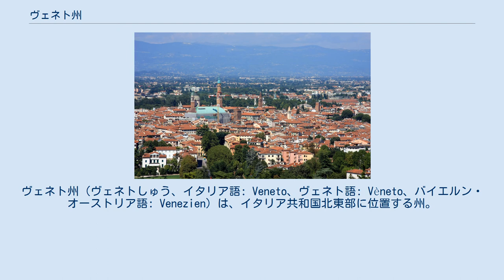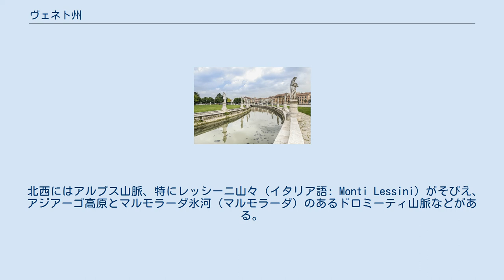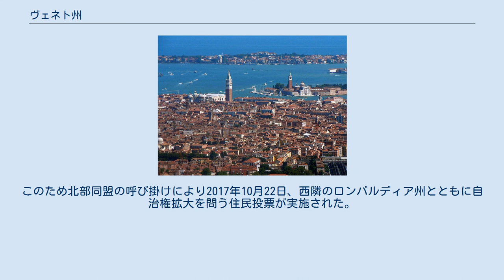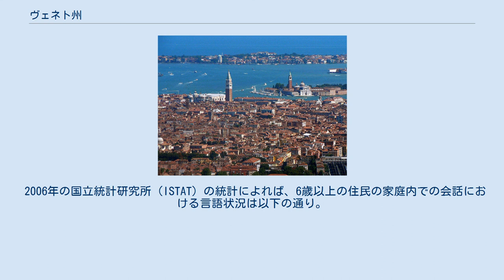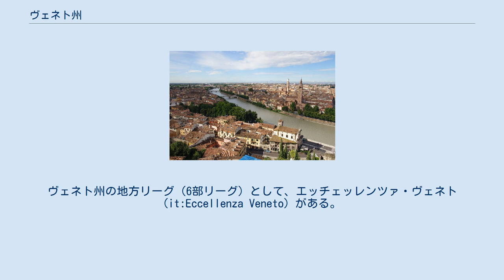ヴェネト州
ヴェネト州（ヴェネトしゅう、イタリア語: Veneto、ヴェネト語: Vèneto、バイエルン・オーストリア語: Venezien）は、イタリア共和国北東部に位置する州。
州都はヴェネツィア。
 イタリアの北東部に位置し、東南でアドリア海（ヴェネツィア湾）に面する。
州都ヴェネツィアは、トリエステから東南東へ115km、ボローニャから北東へ131km、ミラノから東へ246km、首都ローマから北へ395kmの距離にある。
 隣接する州は以下の通り。
AUTはオーストリア領を示す。
 地理学的な概観の特徴は他に類を見ないヴェネツィアのラグーナ（潟）である。
重要な川に関しては南にポー川（とポー川の三角州）とアディジェ川、中心にはブレンタ川、北にはピアーヴェ川がある。
また西にはガルダ湖がある。
 北西にはアルプス山脈、特にレッシーニ山々（イタリア語: Monti Lessini）がそびえ、アジアーゴ高原とマルモラーダ氷河（マルモラーダ）のあるドロミーティ山脈などがある。
また、平原にはエウガネイの丘がある。
 人口5万人以上のコムーネは以下の通り。
 その他の主要都市として、キオッジャ、コネリアーノ、ヴィットリオ・ヴェネトなどがある。
 ヴェネト州の歴史は他の北部イタリアの州と共通している。
古代にはインド・ヨーロッパ語族に属する言語を話すウェネティイ族が居住し、ヴェネトの名はこの民族に由来する。
 ローマ帝国の支配後、395年に東西にローマ帝国が分かれた後は、一時期ラヴェンナなどと同様、東ローマ帝国の勢力下にあった。
ゴート族（東ゴート王国）やランゴバルト族（ランゴバルド王国）が流入した。
 この地方に位置する都市ヴェネツィアは都市国家ヴェネツィア共和国として、アドリア海の海上交通を掌握した。
ラグーナによって陸からの進攻から比較的安全だったこともあり中世を通じて独立を保ち、イスラム圏とヨーロッパの中継貿易により、海上国家として繁栄した。
最盛期にはパドヴァやベルガモなどの内陸の都市を勢力下におくだけでなく、キプロス島、クレタ島なども領有して栄えた。
 1797年にナポレオン・ボナパルトに攻略されてヴェネツィア共和国は滅んだ。
 ナポレオン戦争が終わり、1815年6月9日にウィーン議定書（ウィーン会議）が締結され、ベルギーの領有権と交換にオーストリア領ロンバルド＝ヴェネト王国となった。
 第二次デンマーク戦争後のプロイセンとオーストリア間での領有権を巡って始まった普墺戦争へ、1866年にイタリア王国が干渉して宣戦布告した第3次イタリア独立戦争の初期にオーストリア＝ハンガリー帝国から分離されて、イタリア王国に統合された。
 第一次世界大戦中にはイタリア戦線の最前線となり、カポレットの戦いとピアーヴェ川の戦いでピアーヴェ川一帯は最激戦地となった。
 ヴェネツィアを訪れる外国人観光客が多いため、イタリアの経済・財政を支える豊かな地域である。
その分、州からの税収が中央政府を通じて貧しいイタリア南部に流れているとの不満が強い。
このため北部同盟の呼び掛けにより2017年10月22日、西隣のロンバルディア州とともに自治権拡大を問う住民投票が実施された。
約6割の投票率で、自治権拡大への賛成が9割を超えた。
 ヴェネト州の県 ヴェネト州は、以下の7県からなる。
 左端の数字はISTATコード、アルファベット2文字は県名略記号を示す。
 イタリアの言語分布 ヴェネト州では、地方言語（dialetto、方言）としてヴェネト語が広く話される。
また、北東部ではドイツ語（バイエルン・オーストリア語系の南バイエルン・オーストリア語）が使用される。
 2006年の国立統計研究所（ISTAT）の統計によれば、6歳以上の住民の家庭内での会話における言語状況は以下の通り。
イタリア語（Italiano）、地方言語（Dialetto）、他の言語（Altra lingua）についてのデータで、左列が全国平均、右列がヴェネト州の数値である。
イタリアの州の中では「地方言語のみ、あるいは主に地方言語を用いる」住民の割合が最も多い州である。
 州には世界遺産として以下がある。
 州内に本拠を置くプロサッカークラブとしては以下がある。
 5部リーグ（アマチュア最上位リーグ）のセリエDでは、トレンティーノ＝アルト・アディジェ州、フリウリ...